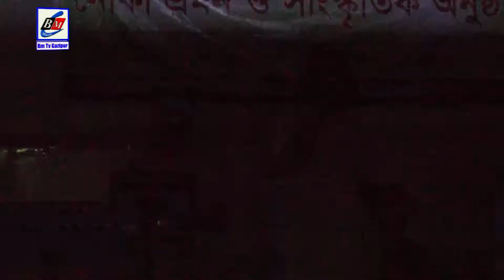কি মায়া লাগাইয়া গেলা গো ২ ভার্সন ২০২০ - মিস লিটন - Ki Maya Lagaiya Gela go 2 cover by mis Liton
কিছু কথা বলতে চাই - - -
Song : Cover Song  Ki Maya Lagaiya Galago
Singer : Miss Liton
Cover Singer : Miss Liton
Lyric : Mosiur
Music & Tune : S.polok
Cover Music & Tune : Reza Mahmud. Rana, Pulok
Director & choreography : Rafiqul Islam Rony
Cover Videography: Sohel Rana Babu
Label :Bangla Entertainment
Cover Label: Baul Tv
Media Partnar: sa multimedia

বাংলাদেশের স্বসুনামধন্য শিল্পীদের যত গান আছে সব আমাদের এই চ্যানেলে প্রচারিত করা হচ্ছে প্রতিদিন সকাল ৮ টায় । আমরা সব সময় পুরোনো গান গুলোকে একটু ভিন্ন ভাবে উপসস্থাপন করার চেষ্টা করে থাকি- শুধু মাত্র আপনাদেরকে বিনোদন দেয়ার লক্ষে -  আধুনিক গান, লোকগীতি, পল্লীগীতি,  লালন গীতি ,বাউল গান,  লাইভ অনুষ্ঠান সহ বিনোদন মূলক সকল বিষয় থাকবে আমাদের এই চানেলে । ধন্যবাদ সবাইকে ...।

This Channel Name Is -  Baul Tv Gazipur
This Channel Contains All Time Wind Of change  Music & Song Video .
the latest songs, folk songs, live songs,  live shows,  broadcast in  All the songs of reputed artists of Bangladesh are being broadcast on this channel. Thanks every